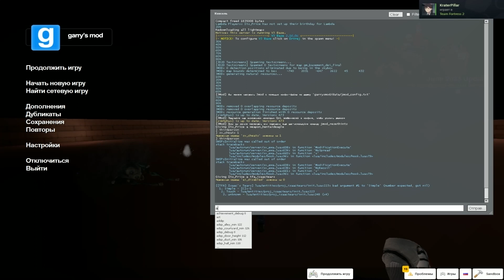Bro wtf with my isaac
Isaac in Garry's Mod